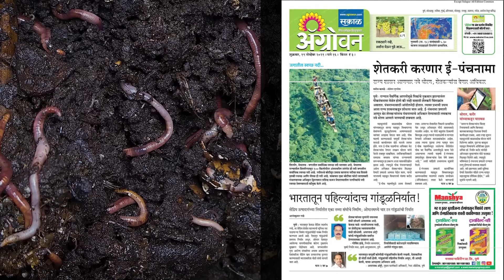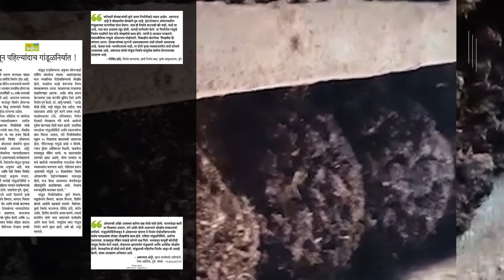How to Export Live Earthworm ? | Success story of Mr. Amarnath Andure Live Earthworm Exporter !!